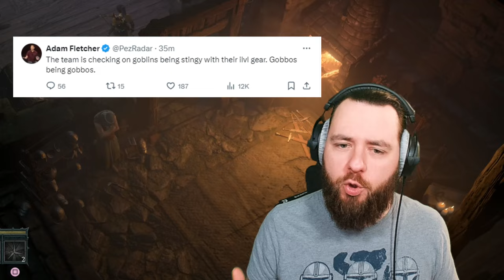EVENT ist ENTÄUSCHEND & NEUER PATCH BRINGT ENDLICH MEHR STEINE DIABLO IV